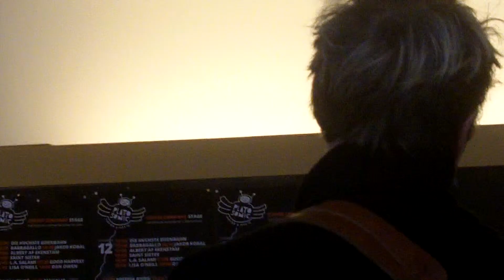Barbagallo @ Coffeecompanay Groningen 12-1-2017